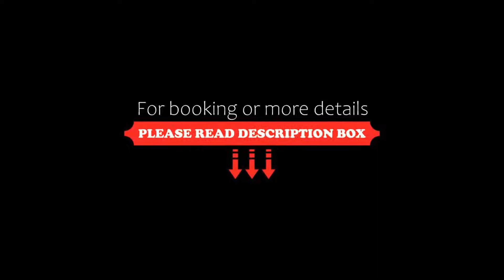Occidental Aran Park, Rome, Italy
About Property:
You're eligible for a Genius discount at Occidental Aran Park! To save at this property, all you have to do is sign in.
Occidental Aran Park Hotel offers spacious accommodation surrounded by gardens in Rome’s business EUR District. The hotel also features a panoramic restaurant.
All rooms at the Occidental Aran Park open out on to private balconies and offer a modern lay-out. Air conditioning is...
Property Type: Hotel
Address: Via Riccardo Forster 24, Giuliano-Dalmata, 00143 Rome, Italy
Searching For
1. Occidental Aran Park - Rome - Italy
2. Occidental Aran Park - Rome - Italy Address
3. Occidental Aran Park - Rome - Italy Rooms
4. Occidental Aran Park - Rome - Italy Amenities
5. Occidental Aran Park - Rome - Italy Offers and Deals
Audio Credit:
Track Title: Subway Dreams
Artist: Dan Henig